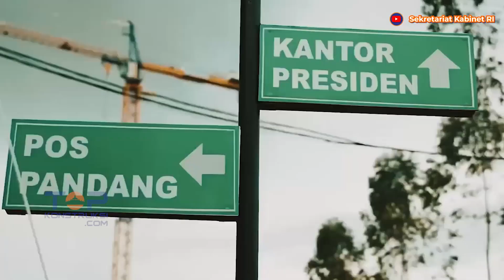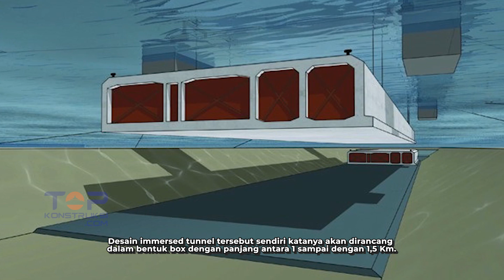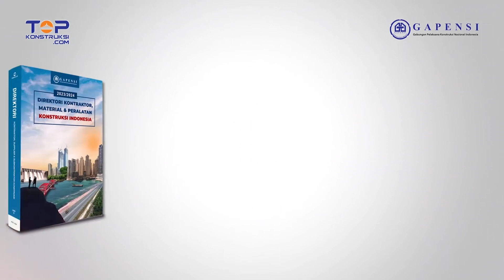Top ! IKN Akan Ada Terowongan Bawah Laut, Hutama Karya Gandeng Korsel, Kapan Konstruksi ?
ikn
ibu kota nusantara
ibu kota baru nusantara
tol bawah laut ikn
tol bawah laut indonesia
tol bawah laut korea selatan